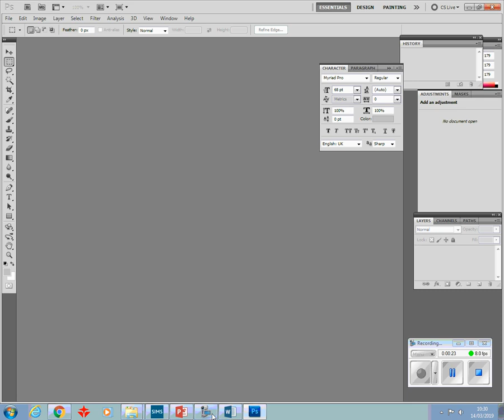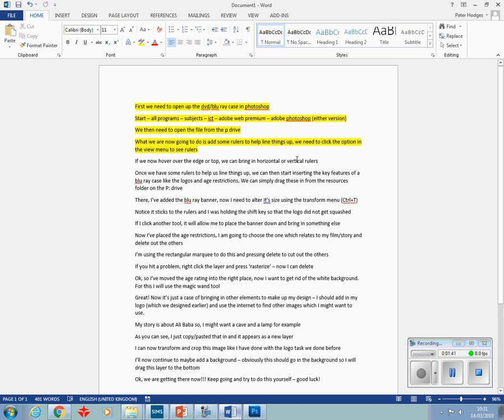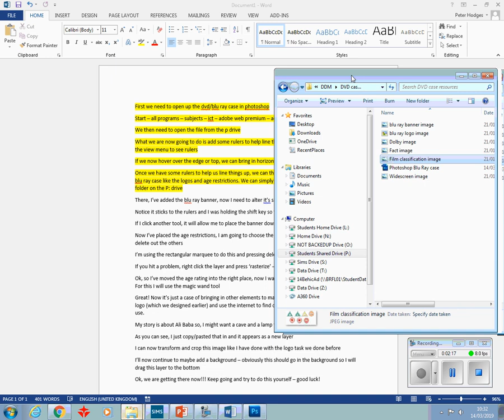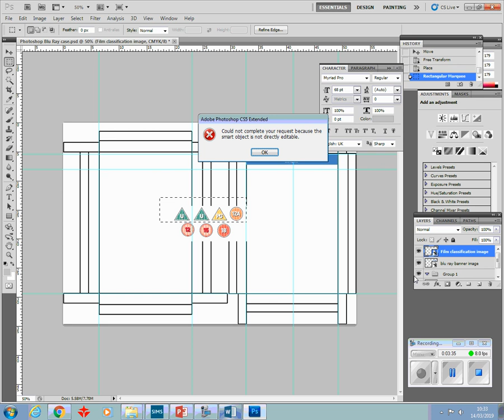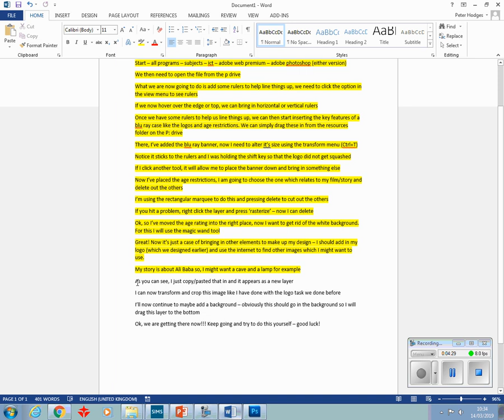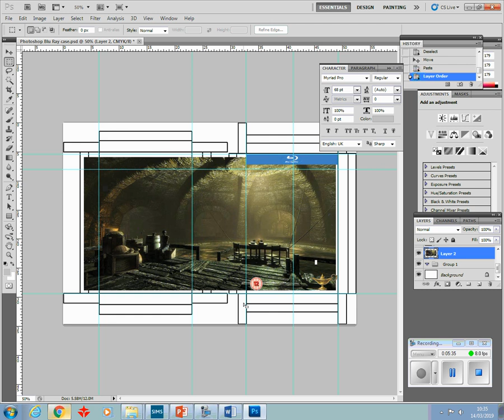Year 9 Graphics: Adding elements to your Blu Ray case